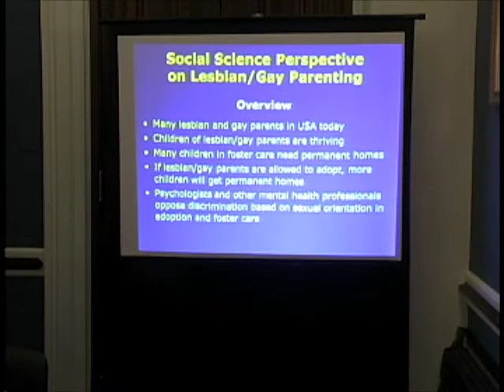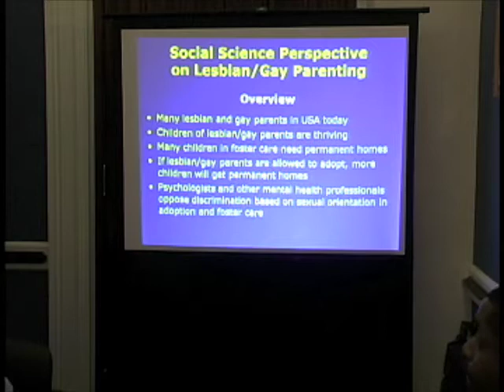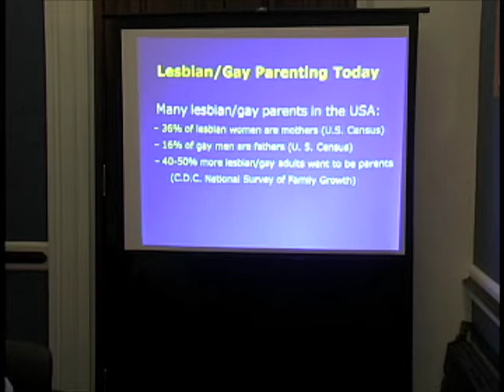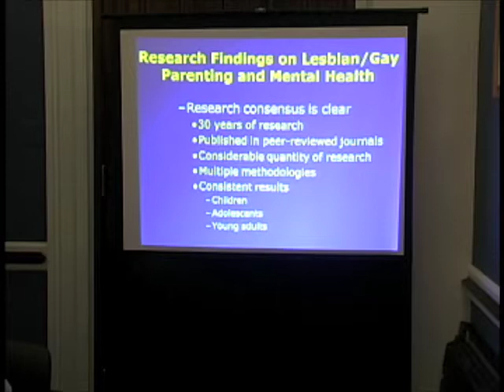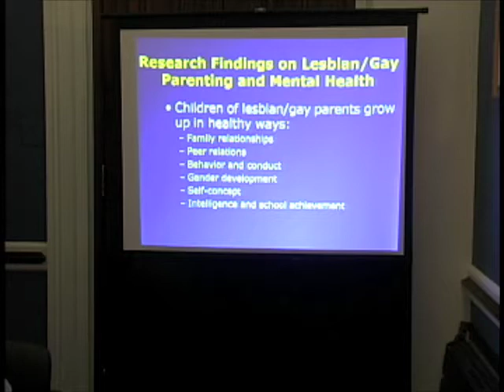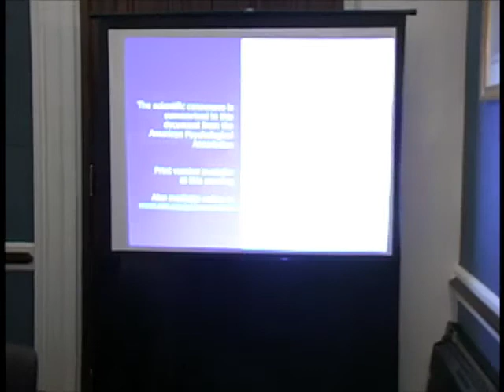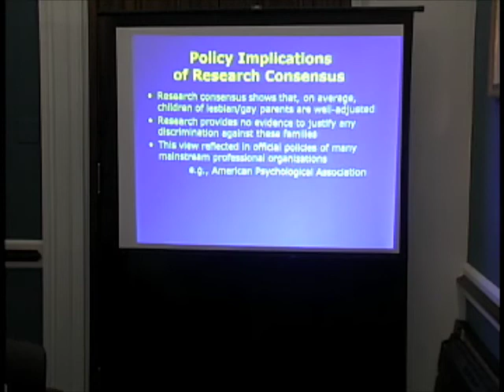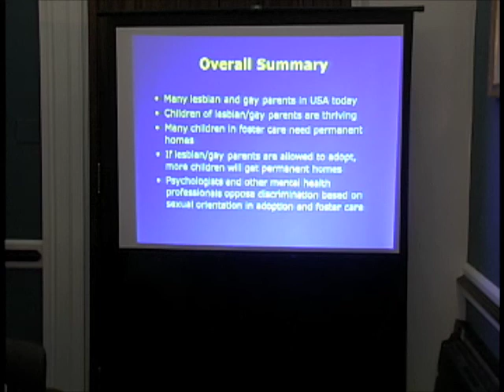Charlotte J. Patterson at the Every Child Deserves a Family briefing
Charlotte J. Patterson, from the University of Virginia, discusses the need for the Every Child Deserves a Family act.